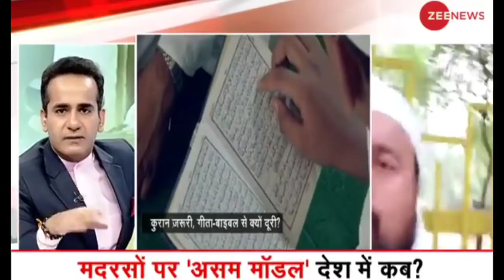Pan India मदरसों पर लगे सख्त प्रतिबंध कारण सुनकर दहल जाओगे।